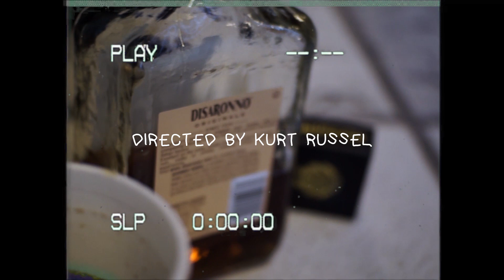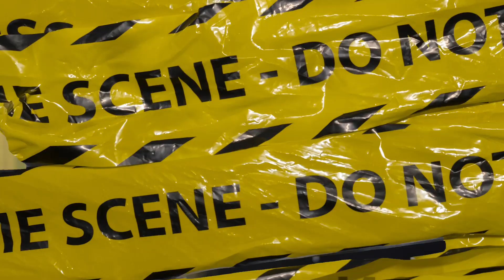I CAN NOT RAP (LIL KEIT DISS)—RED- FUKMYX PRODUCTIONS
Diss track for lil KEIT 💯💯💯💯 part 2